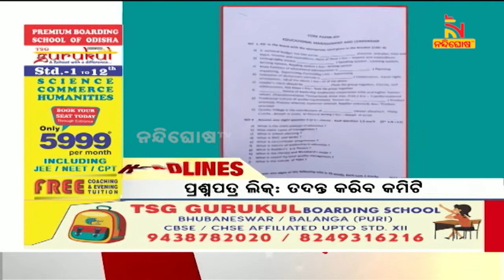Headlines@12PM | 14th July 2022 | NandighoshaTV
* DishTV Channel No: 1367
* Airtel Digital TV Channel No: 611
* TATASky Channel No: 1781
* hathw@y Channel No: 728
* Ortel Channel No: 707
* Videocon d2h Channel No: 840
* SITI Channel No: 17 & 458
* GTPL Channel No: 719
* SUN Direct Channel No: 667
* Asianet Channel No: 219